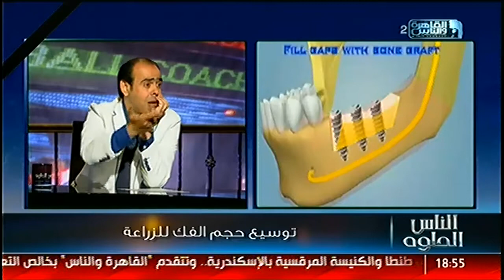تجميل الاسنان مع دكتور نور الدين مصطفى في الناس الحلوة